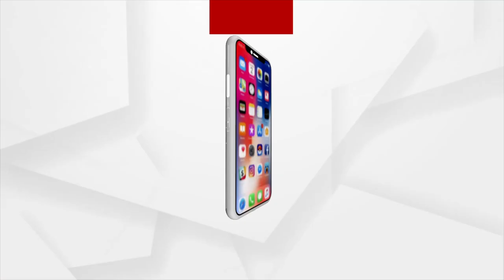ମମୀତା ମେହେରକୁ ନ୍ୟାୟ ଦାବିରେ ହରତାଳରେ ବସିଛି ଝାରସୁଗୁଡ଼ା କଂଗ୍ରେସ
ମମୀତା ମେହେର ହତ୍ୟା ଘଟଣାରେ ରାଜ୍ୟ ଗୃହମନ୍ତ୍ରୀ ଦିବ୍ୟଶଙ୍କର ମିଶ୍ରଙ୍କୁ ତଦନ୍ତ ପରିସରକୁ ଆଣି ଦୋଷୀକୁ ଉଚିତ୍ ଦଣ୍ଡ ଦାବିରେ ଝାରସୁଗୁଡ଼ାରେ କଂଗ୍ରେସ ତରଫରୁ 6 ଘଣ୍ଟିଆ ଶାନ୍ତିପୂର୍ଣ୍ଣ ହରତାଳ ।